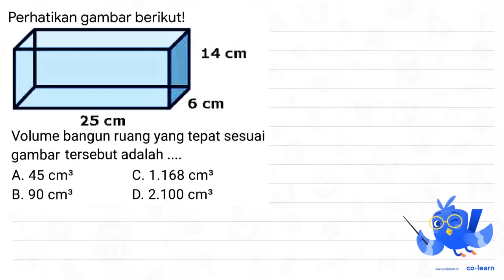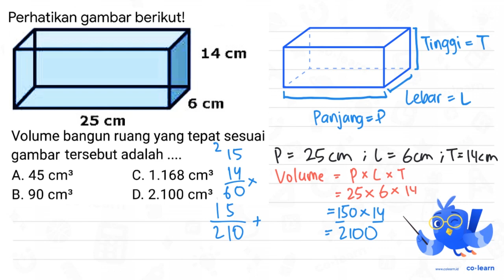Perhatikan gambar berikut! Volume bangun ruang yang tepat sesuai gambar tersebut adalah .... A. ...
Volume bangun ruang yang tepat sesuai gambar tersebut adalah .
A.  45 cm^(3)
C.  1.168 cm^(3)
B.  90 cm^(3)
D.  2.100 cm^(3)

Sumber Soal: Matematika SD liangsolusi.com  , N/A

00:00 : Bedah Soal
01:00 : Konsep, rumus dan pengertian Volume dan Luas Permukaan Balok
01:18 : Langkah penyelesaian soal
00:45 : Jawaban akhir
01:15 : Penutup